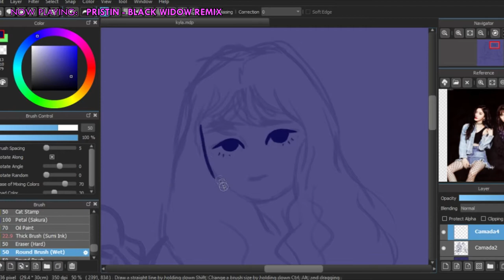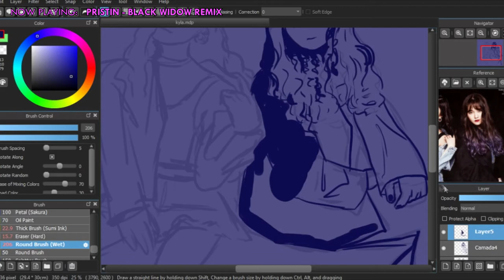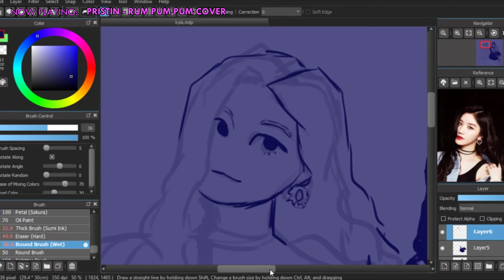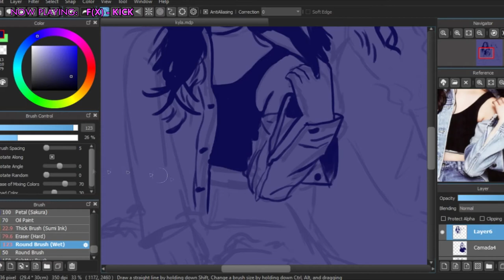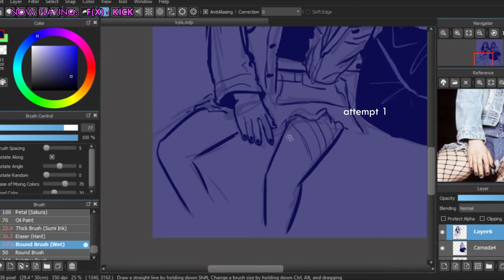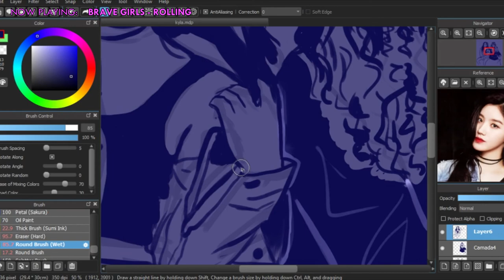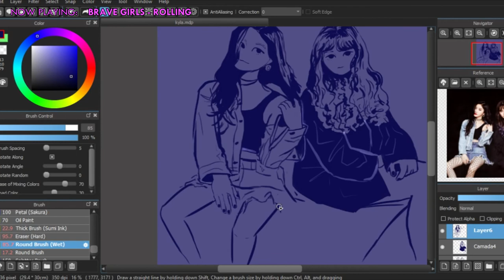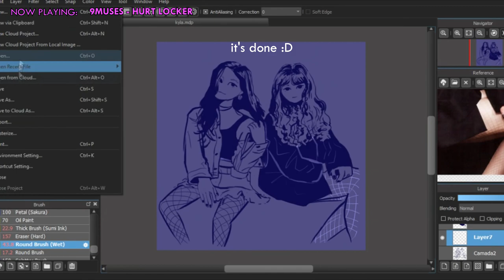pristin fanart xiyeon and kyla (speedpaint)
i'm sorry if it's too long TT

Drawn on Medibang with Wacom Bamboo Pen, recorded with OBS studio.